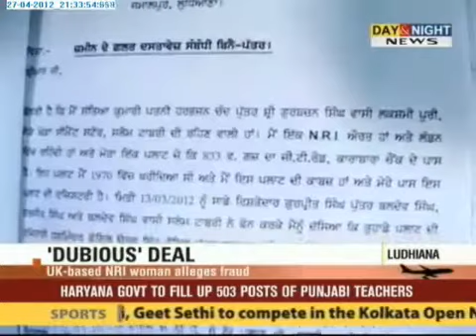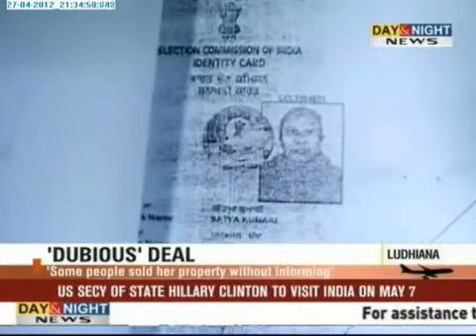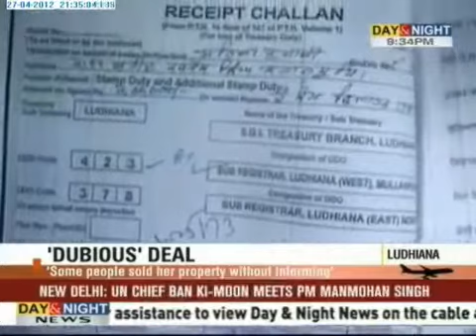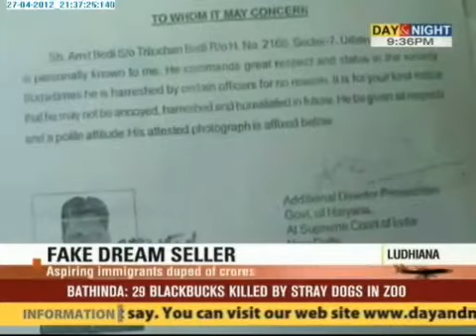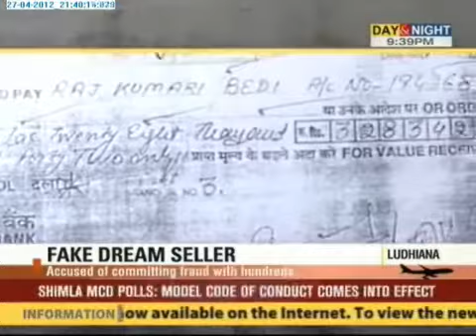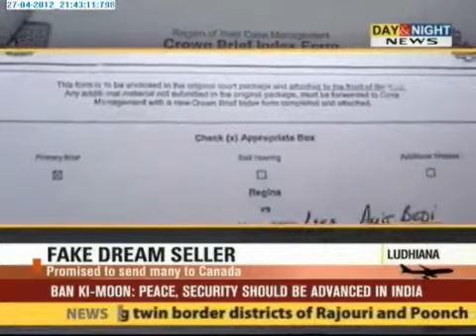Home Abroad 27 Apr 2012 Part 1